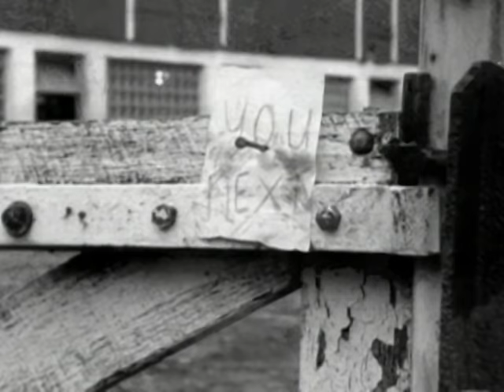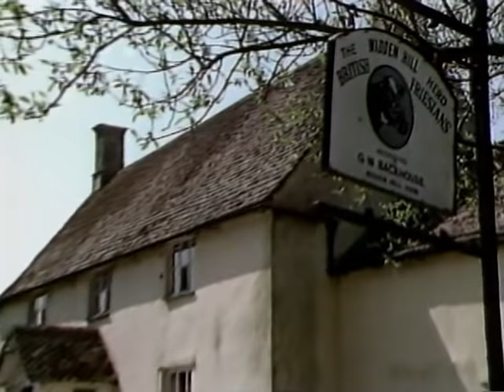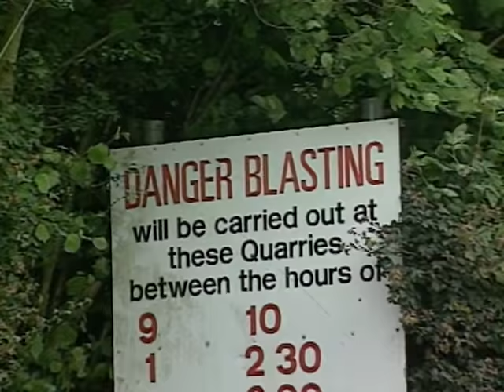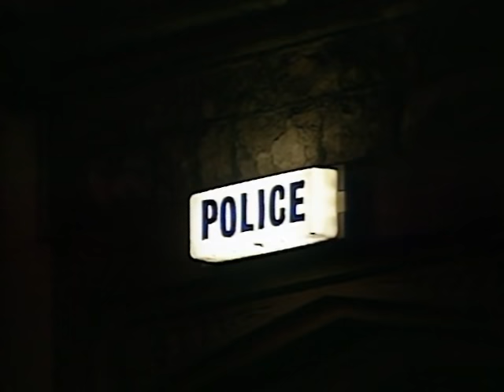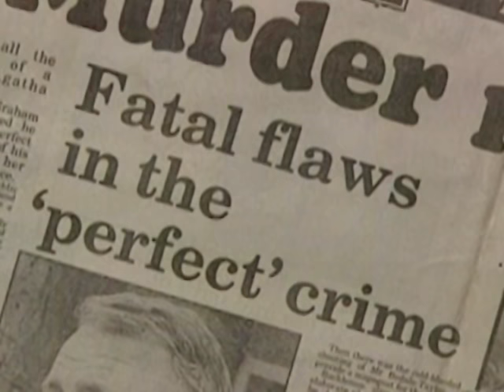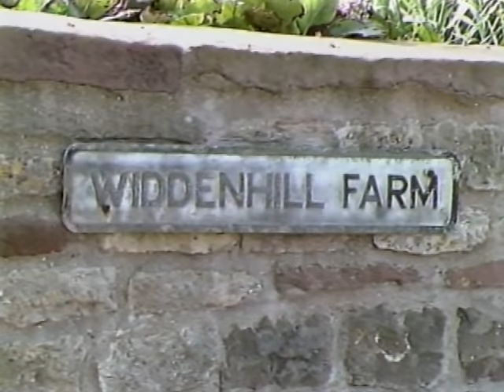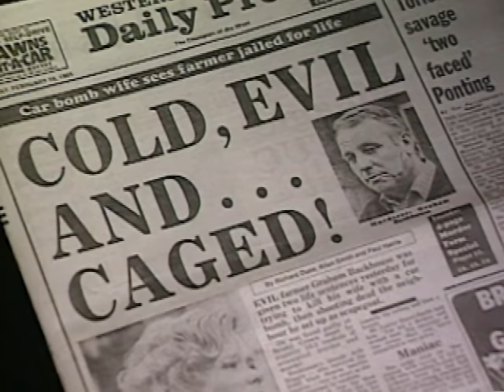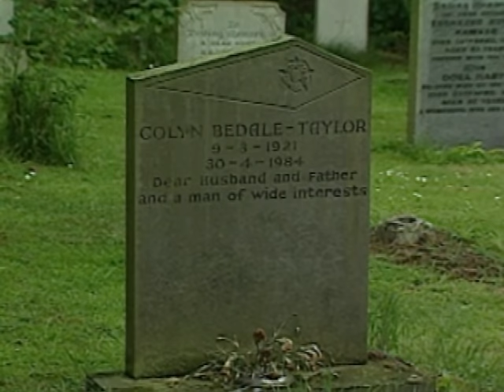Forensic Files - Season 2, Episode 6 - The Blood Trail - Full Episode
In a quiet village in Great Britain, a farmer came upon a chilling sight. Impaled on his fence post was a severed lamb’s head along with a note which read, “You next.” The author of the note didn’t elaborate on why the farmer had been targeted, but between the lines, he’d said plenty.